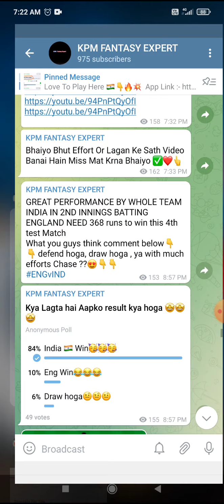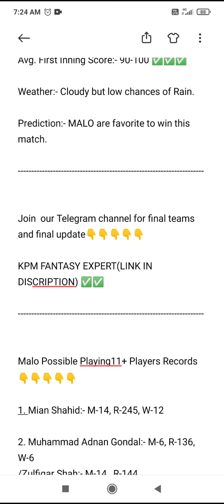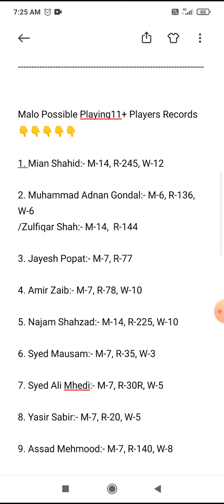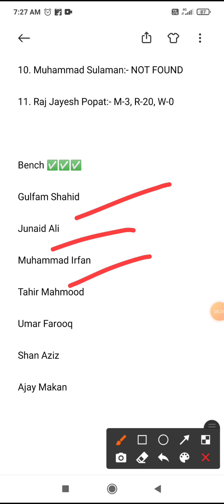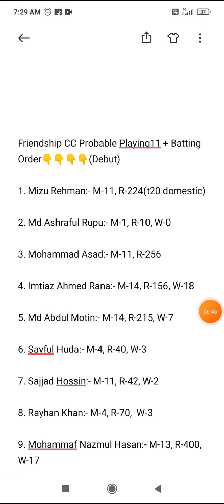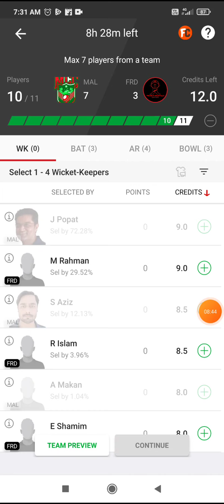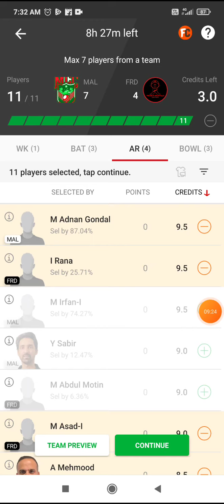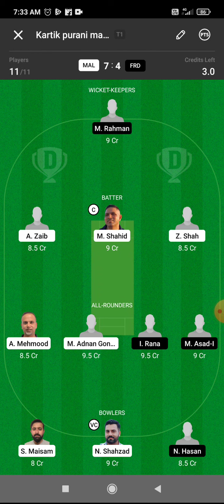MAL vs FRD today's match prediction | ECS T10 Cartaxo | FRD vs MAL players stats